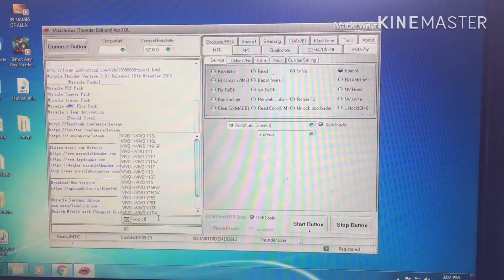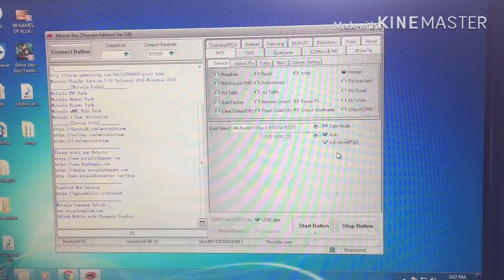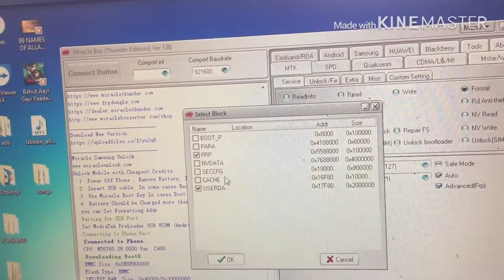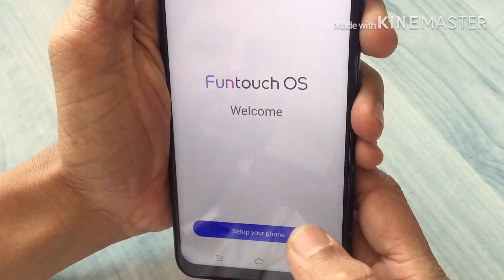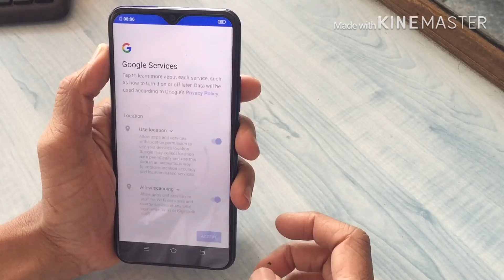VIVO Y12 PATTERN LOCK AND FRP SOLUTION 100%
VIVO Y12 OR 1904 FORMAT AND FRP DONE 100%

Boot Key Volume Down key

My Digital Microscope